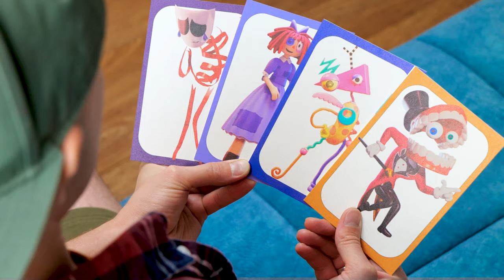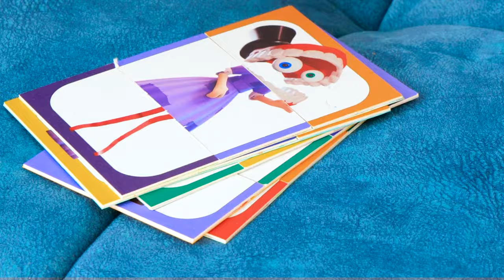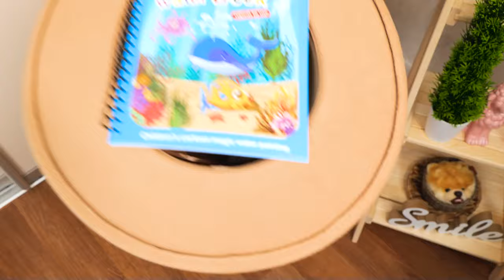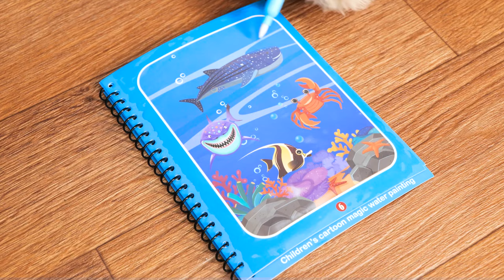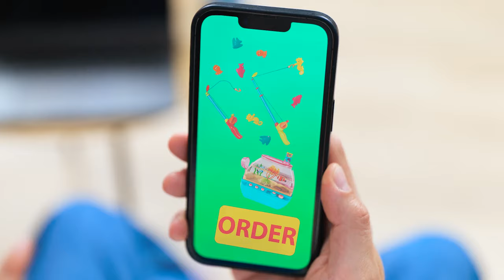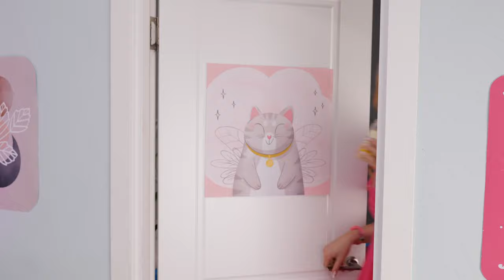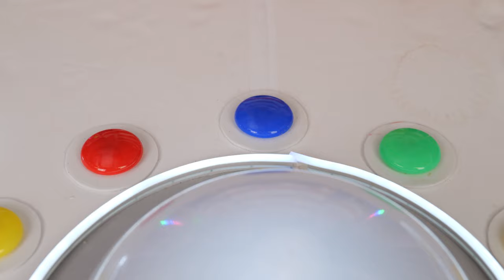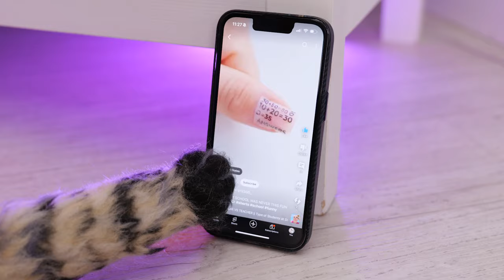*LOL* If EMOTIONS Rule a Cat! Testing Viral Hacks and Crafts for Cats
Ever wondered what it would be like if emotions ruled your cat? 😹 From joy to frustration, we’re testing viral hacks and crafts that will keep your feline friend entertained and emotionally balanced. Watch as we dive into hilarious reactions and heartwarming moments while trying these genius cat hacks!